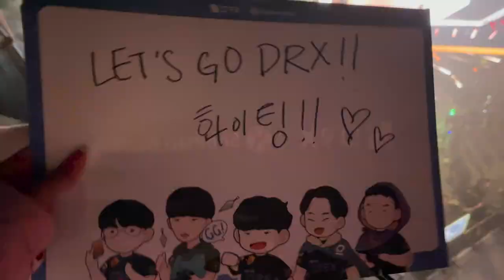my experience at VCT CHAMPIONS ISTANBUL 2022 LIVE | TURKEY VLOG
THANK YOU RIOT GAMES & VALORANT FOR HAVING ME LIVE AT VCT CHAMPIONS ISTANBUL 2022!! :D

open this ＼(★^∀^★)／